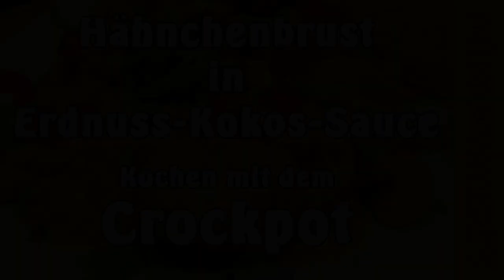Hähnchen mit Erdnuss - Kokos - Sauce und Basmati Reis - Kochen mit dem Crockpot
Wer gerne saftiges Hähnchenbrustfilet mit Erdnuss-Kokos-Sauce ist und damit möglichst wenig Arbeit haben möchte, der sollte dieses Rezept unbedingt ausprobieren!

Die Zutaten:
1000 g Hähnchenbrustfilet
150 g geröstete Erdnüsse
125 g Erdnussbutter
200 ml Kokosmilch
100 ml Hühnerbrühe
5 EL Sojasauce
2-4 TL Speisestärke
1 TL rote Currypaste
1 TL Kreuzkümmel
1-2 rote Paprika
2 Zwiebeln
1-2 Knoblauchzehen
1 kleines Stück Ingwer
1 Limette
2-3 Frühlingszwiebeln
frischen Koriander
Pfeffer & Salz

Die Hähnchenbrustfilets abwaschen, abtrocknen und in 3-4 Stücke schneiden. Paprika, Zwiebeln, Knoblauch und Ingwer grob würfeln und mit der roten Currypaste, Kreuzkümmel, gehackten Erdnüssen und  2/3 des geschnittenen Koriander und den Crockpot geben. Mit der Brühe und Kokosmilch und 4 EL Sojasauce auffüllen. Deckel drauf und 5 - 6 Stunden auf Stufe 1 garen. Wenn das Fleisch schön zart ist etwas 200 ml Flüssigkeit aus dem Crockpot entnehmen und mit der Erdnussbutter, 1 EL Sojasauce und der Speisestärke verühren, wieder in den Crockpot geben, vorsichtig durchmischen und 30 Minuten auf Stufe 2 köcheln lassen. Mit Basmati anrichten und geniessen :))
Einen guten Appetit wünscht
Matze L.K. & Die Sendung mit der Schmormaus